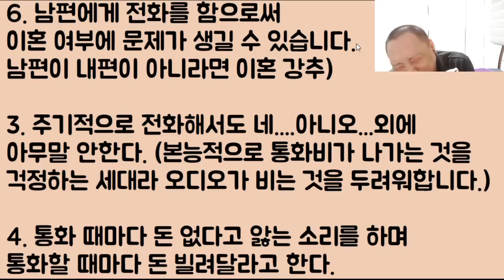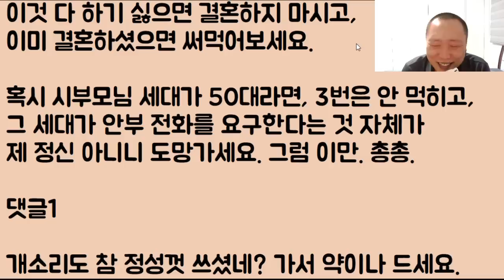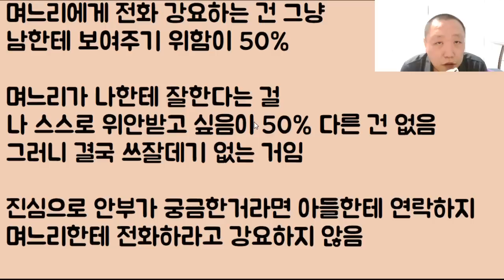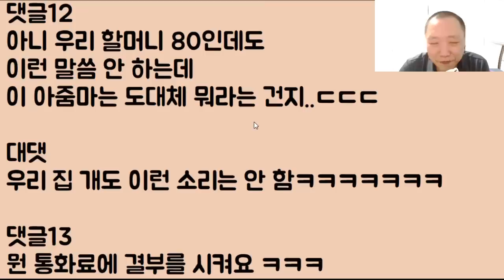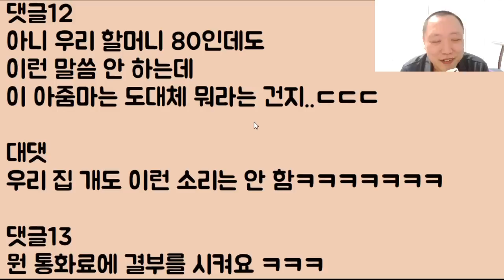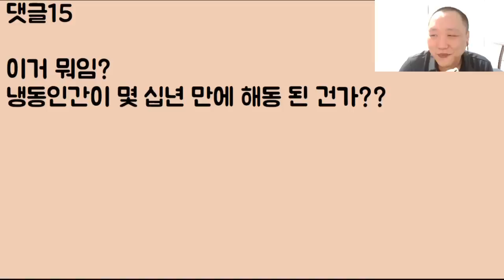[아이엠 시짜예요] 시부모의 안부 전화 요구 심리 전문가ㅋㅋㅋㅋㅋ